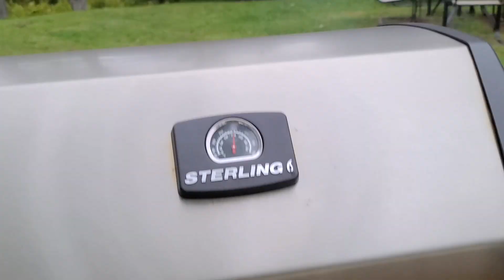Family Cottage Trip to Muskoka - Delayed School Start Edition